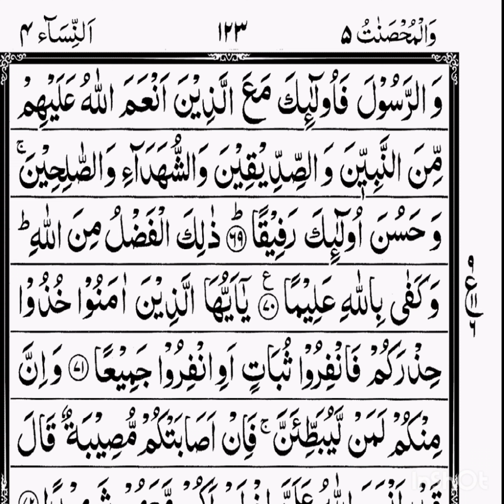سورۃ_النساء پارہ5 آیت نمبر 69 تا 70